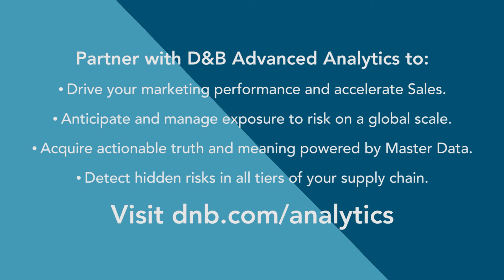What Makes Dun & Bradstreet Analytics Different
Understand how Dun & Bradstreet is using business analytics differently than other companies with this interview with Dave Griffith, D&B's Advanced Analytics Solutions Sr VP and Master Data expert Scott Taylor.

 D&B powers its analytics with its vast, reliable, and global business entity master data. Data points like the DUNS number, which has been depended on for over 100 years to validate business entities around the world, is the foundation of D&B's analytics. That DUNS number master data fuels our analytics with some of the most helpful insights available to sales, marketing, supply chain management, credit, and finance teams.